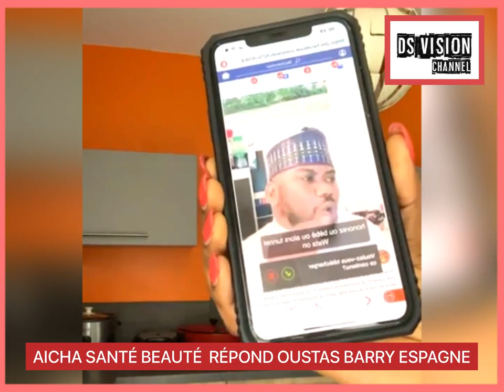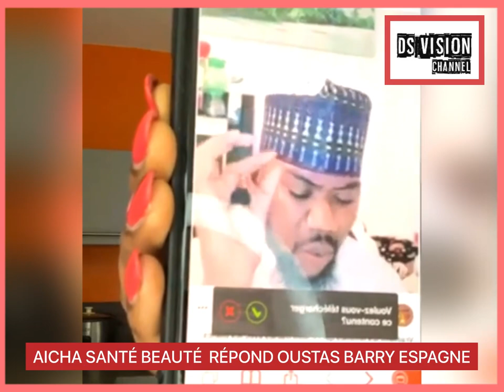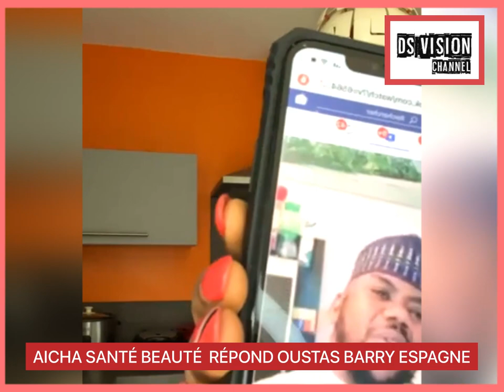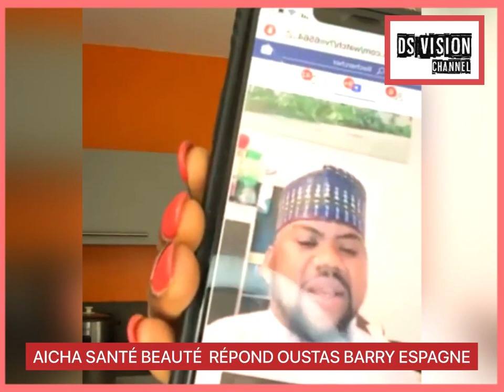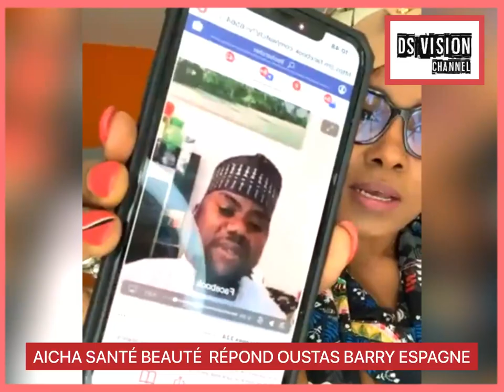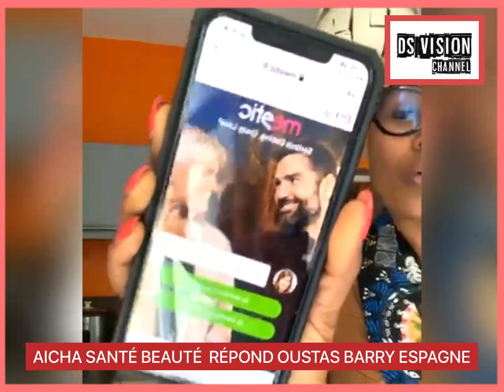🇬🇳 AICHA SANTÉ BEAUTÉ RÉPOND OUSTAZ BARRY ESPAGNE